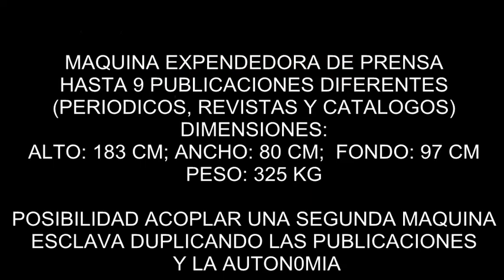EXPENDEDORA DE PERIODICOS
Maquina expendedora de periódicos para 9 publicaciones con posibilidad de añadir una maquina como esclava para doblar el numero de publicaciones. Iluminación por led. Monedero de cambio y aceptador de billetes.